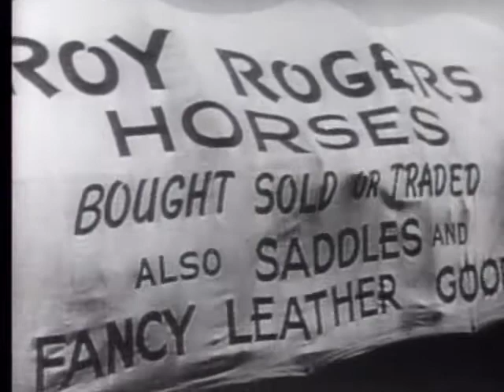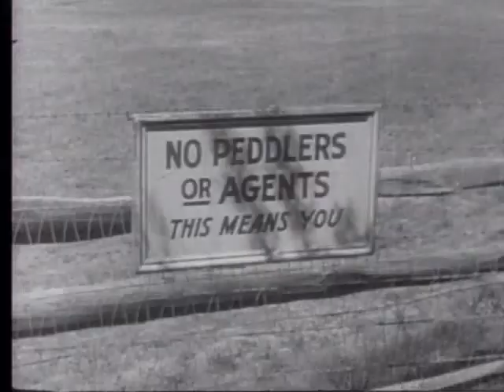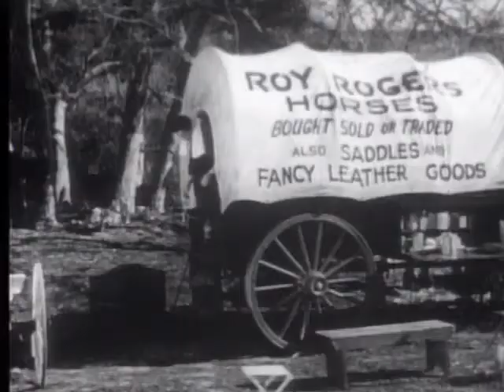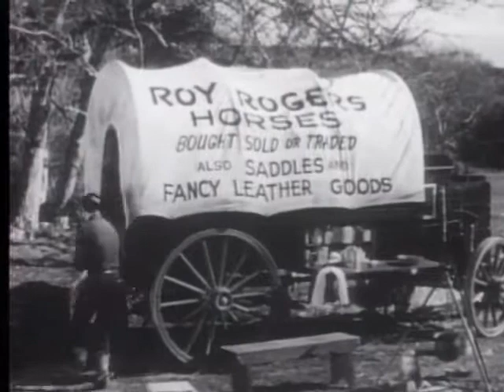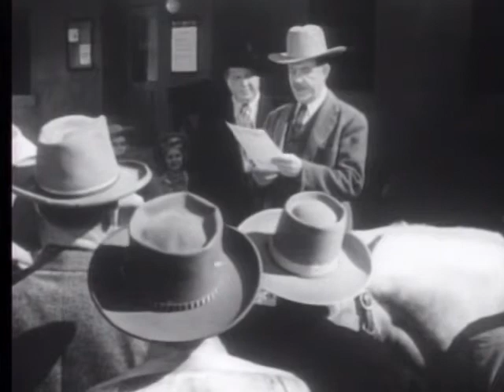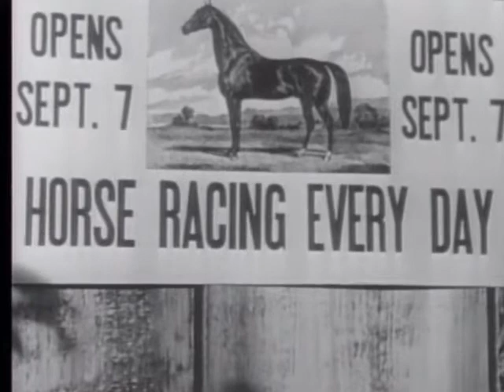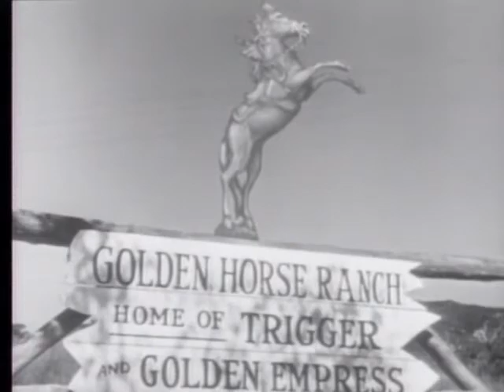My Pal Trigger 1946 - Western Movie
Gabby refuses to breed his horse the Golden Sovereign with Roy's. When the Sovereign and Roy's horse escape, Skoville shoots the Sovereign by mistake but Roy is blamed and jailed. A year later Roy returns with Trigger, the son of the Sovereign. When Skoville slips and reveals he was present when the horse was shot, Roy sees a chance to clear his name.

Directors: Frank McDonald, Yakima Canutt (uncredited)
Writers: Jack Townley (screen play), John K. Butler (screen play)
Stars: Roy Rogers, Trigger, George 'Gabby' Hayes